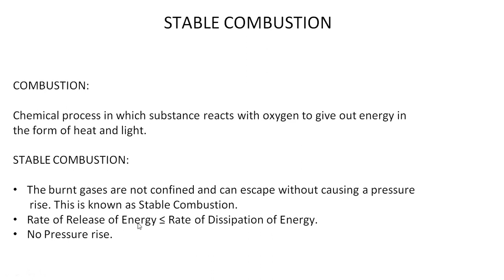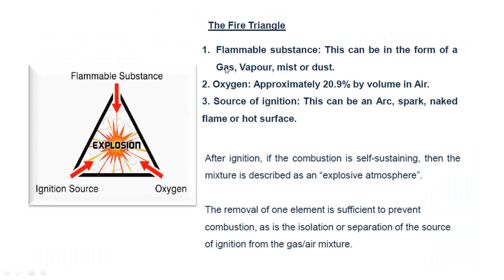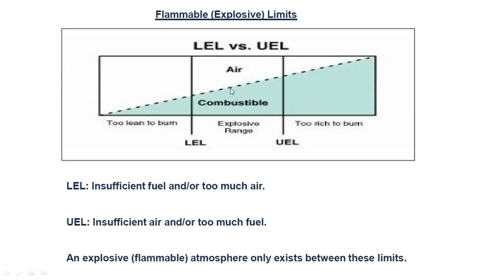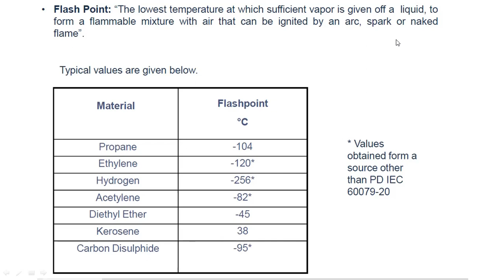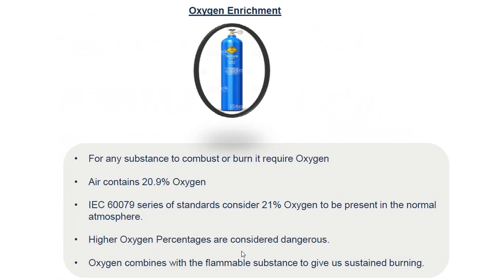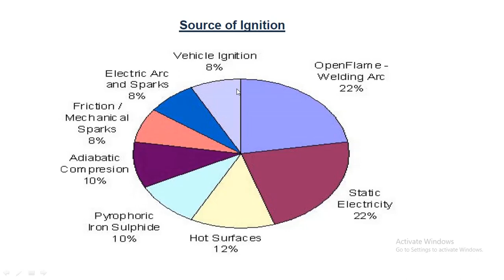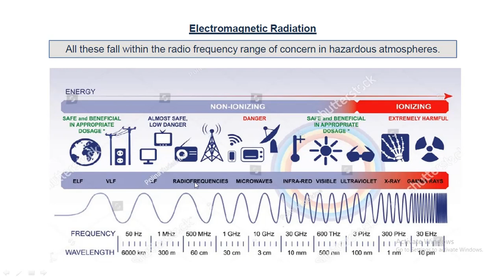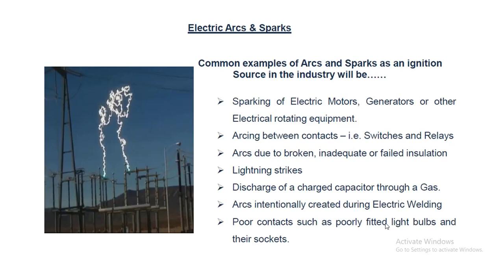Basic Principles of Protection in Explosive Atmospheres | LEL, UEL,Flash Point,Ignition Temp&Sources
Basic Principles of Protection in Explosive Atmospheres | LEL, UEL, Flash Point, Ignition Temperature & Ignition Sources

Please do watch other videos on Protection in Explosive Atmospheres